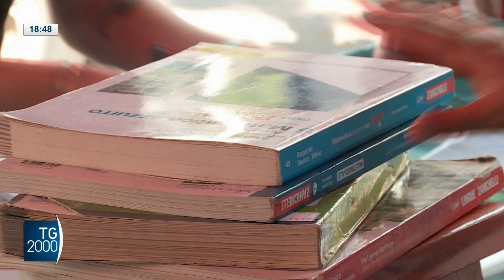Progetto Caritas in aiuto delle donne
Progetti di accoglienza e di ascolto anche psicologico e sociale. Dalle Caritas locali sono decine i progetti, lanciati negli scorsi anni, e promossi in favore delle vittime di violenza e sfruttamento. Il servizio di Antonella Mazza Teruel.